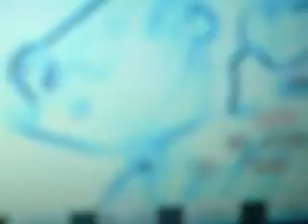TRILLION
This video describe trillion